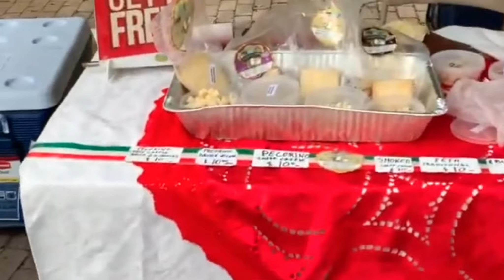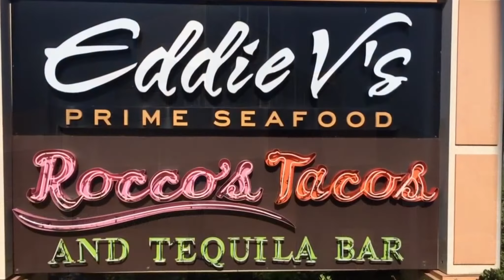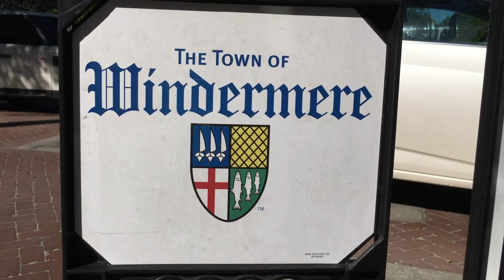Best Neighborhoods in Orlando | Living in Orlando | Windermere Real Estate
Are you thinking of moving to Orlando? Do you want to know about the best places to live in Orlando? I’m going to show you the best places to live in Orlando…The best neighborhoods in Orlando and the best suburbs of Orlando. This video is about Windermere, FL. Windermere, Fl is a great suburb of Orlando and is located 25 minutes due southwest of Downtown Orlando. Windermere is north of the Disney World and many parts of Windermere can see the Disney fire works at night.

Windermere has some great neighborhoods.  Keens Pointe, Lake Butler, and Isleworth are a few of the better known communities.

Windermere has a great quality of life…Great for families, great schools, convenient shopping, and recreation for the young and not so young.

If you would like to learn more about living in Orlando or living in Windermere, give me a call. I’ll help you in any way I can.

Carey Garland